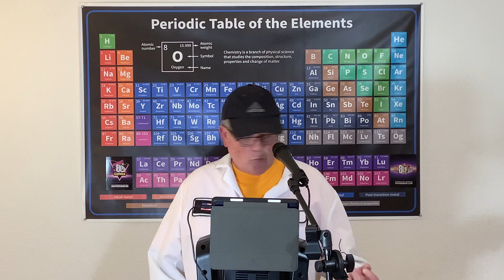Dancing with Myself - Billy Idol - Singing with Savory Bill - YouTube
A fun song from the 80’s, during less complicated times.